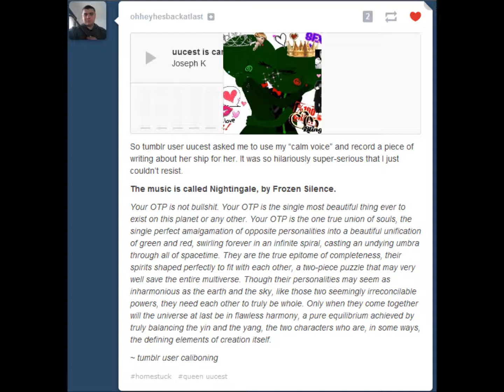LOOK WHAT I FOUND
I HAVE NO WAY OF SHOWING THIS TO VANYA OTHER THAN THIS I AM REALLY GOMEN
IDK IT'S NOT AS IF I HAVE ANY OTHER SUBSCRIBERS I DOUBT ANYONE ELSE WILL SEE THIS BESIDES VANYA
i'll either delete this later or add the actual audio okay